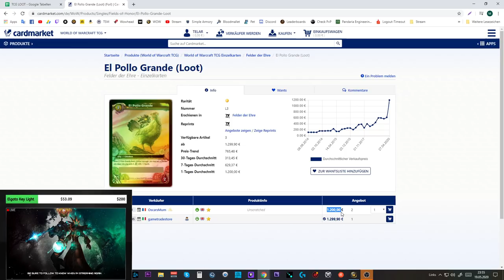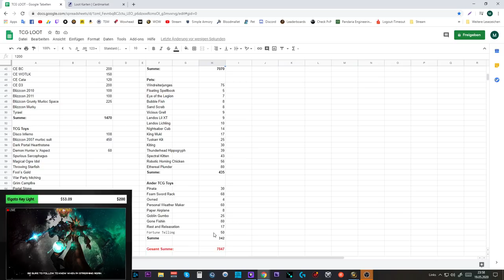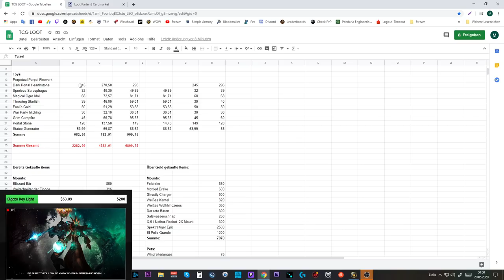Waste of Money WOW Edition #18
Amazon (Games):